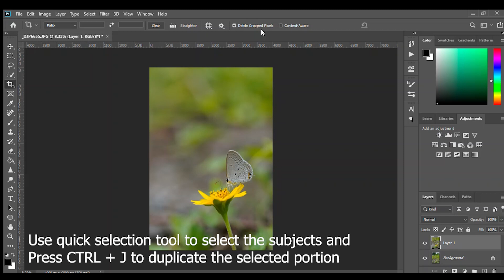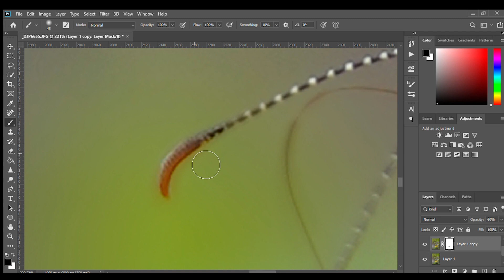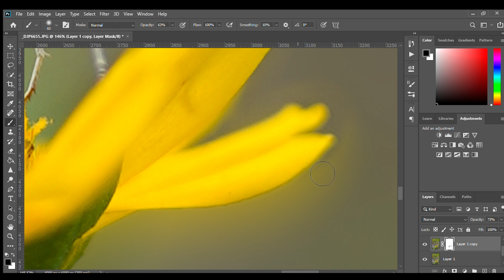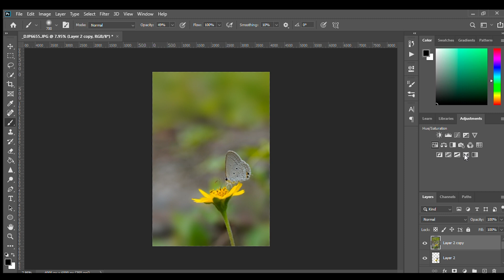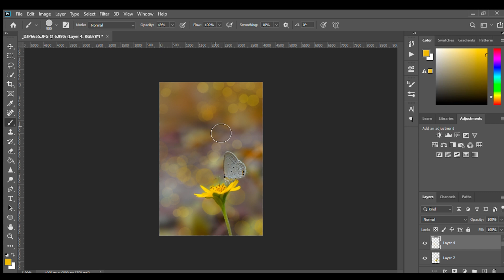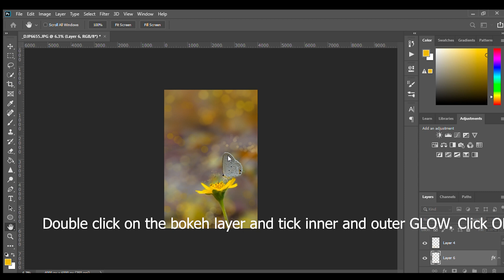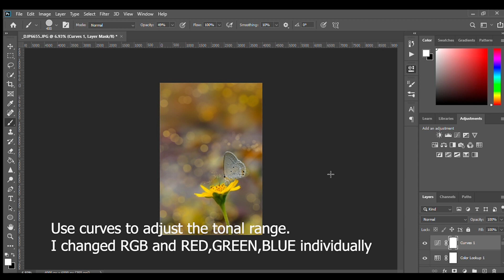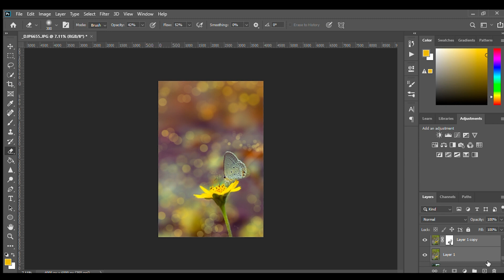Fantasy edit - Butterfly and bokeh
A fantasy edit on a normal photograph.